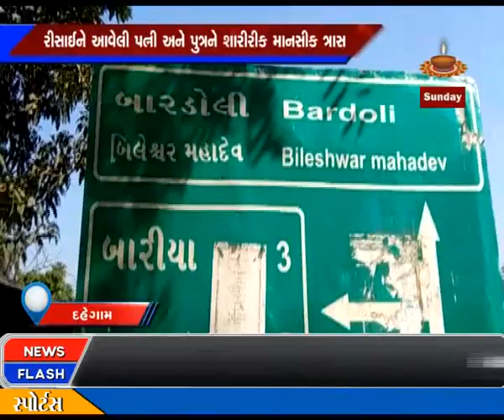DAHEGAM TALUKA NA BARDOLI GAAM NI GHATNA